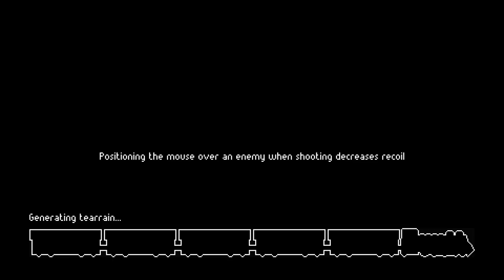ZERO SIEVERT è un TARKOV 2D Made in Italy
Link a Genshin Impact

✔ Casella Postale
    ▪ Francesco Miceli C/O MBE
      Via Putignani 196, 70121 Bari